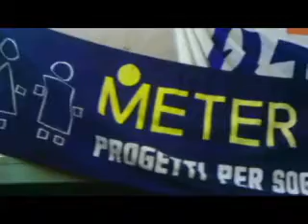IL NATALE ALLA METER & MILES: IL PRESEPE DEL RICICLO "INFORMATICO"